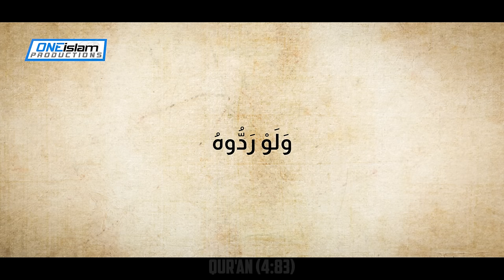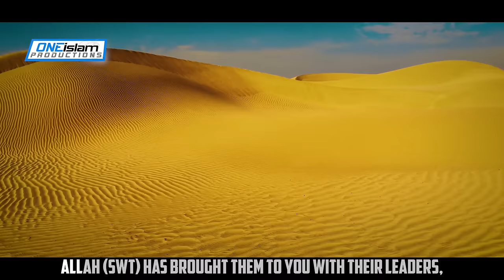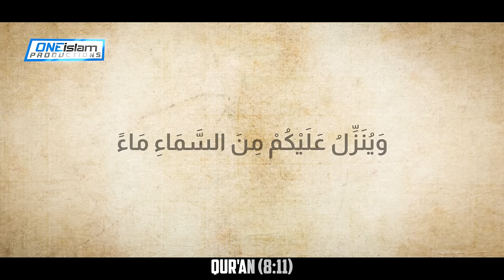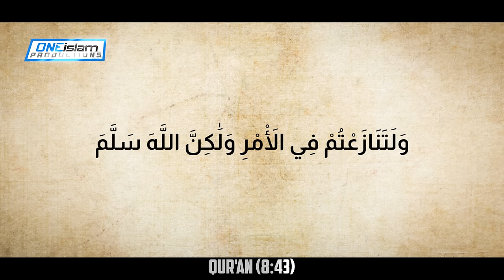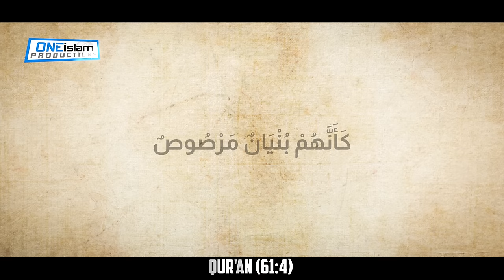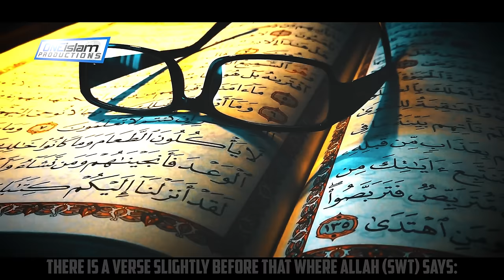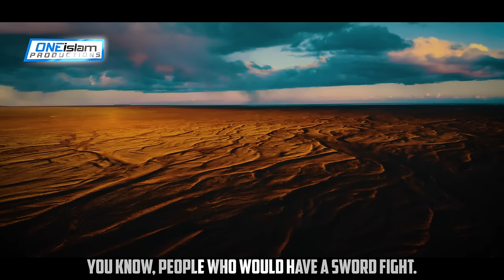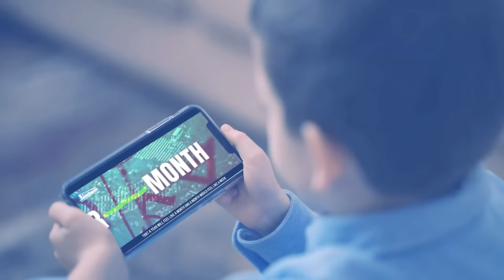The Armies Of Muslims & Quraish In Badr | Ep 28 | The Life Of Prophet Muhammad ﷺ Series